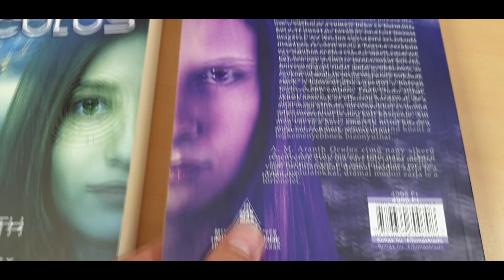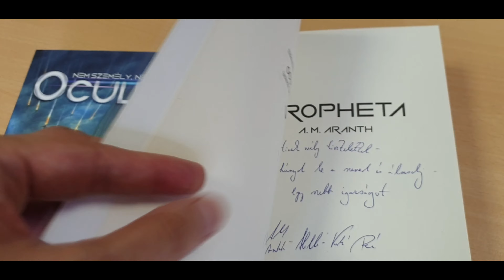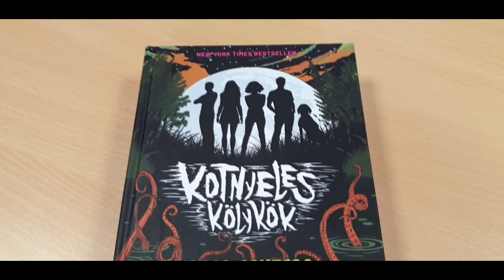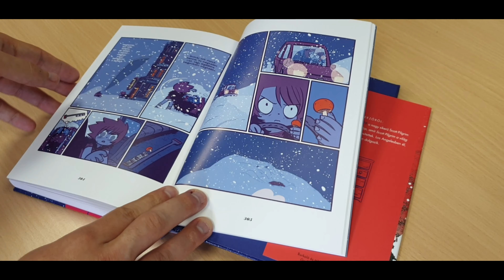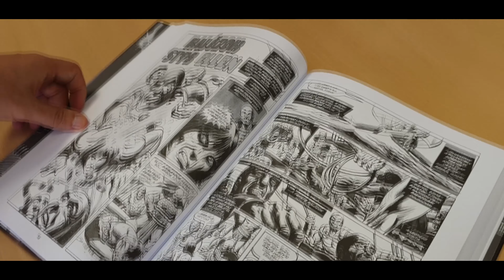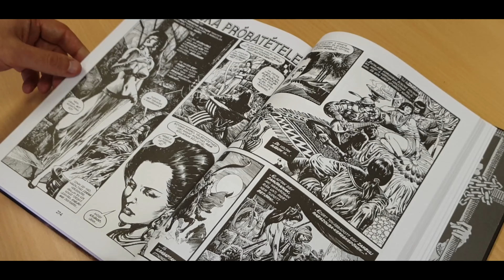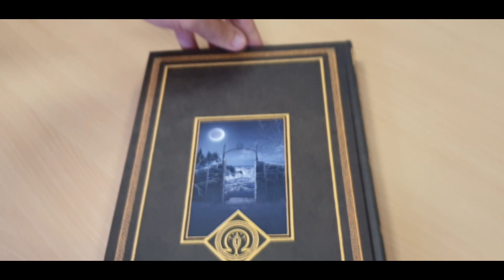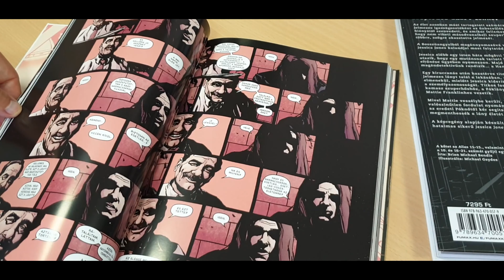Semmi sem az, aminek látszik ► Fumax képregények - Kibontjuk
Vaskos csomaggal lepett meg minket a Fumax, melynek tartalmát Böjti és SteelSaint vette alaposabban szemügyre. SteelSaint amúgy a videó során folyamatosan mosolyog, csak belülről.